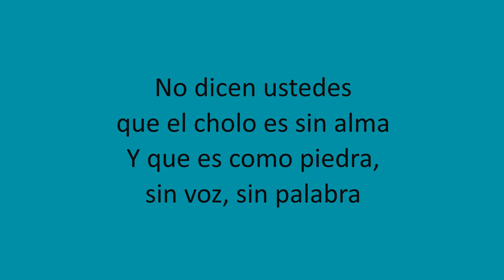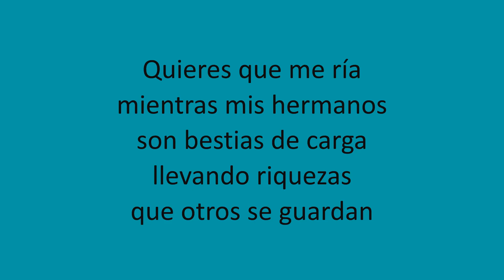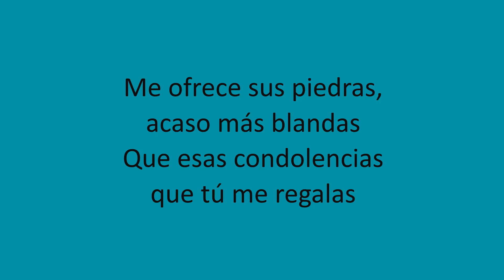Luis Abanto Morales - Cholo soy (Letra/Lyrics)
Luis Abanto Morales - Cholo soy (Lyric video)
Música Criolla Peruana
Para que se la dediques a esa persona especial
Lyrics Video = Video con letras de canciones
Este Lyric video no monetiza, no es lucrativo.
Material creado con fines educativos y de entretenimiento.
Dia de la Independencia del Perú
Dia de la Canción Criolla